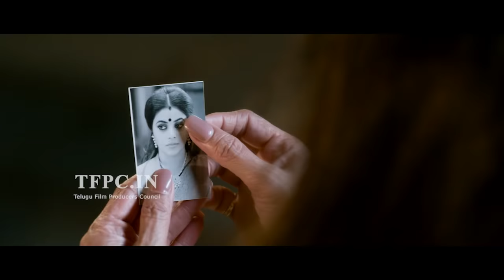Suvarna Sundari Theatrical Trailer | Poorna | Jayaprada | Sakshi Choudhary | TFPC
Directed by MSN Surya and produced by ML Lakshmi under S. Team Pictures Banner while Sai Karthik scored music for this movie

Poorna, Jayaprada, Sakshi Choudhary, Ram, and Indra are playing the main lead roles along with Saikumar, Jai Jagadish, Avinash, Kota Srinivasa Rao, Mukhtar Khan, Avinash are seen in supporting roles in this movie.